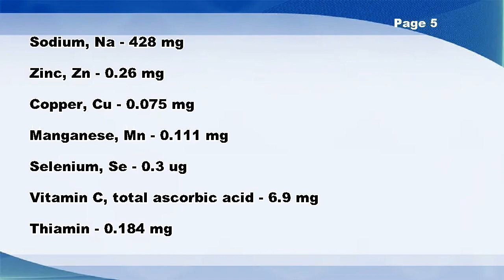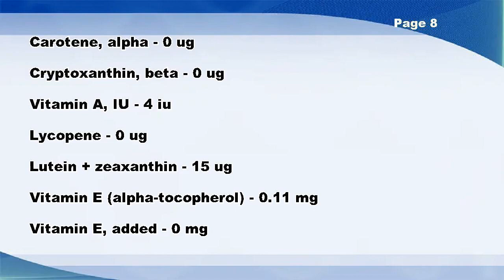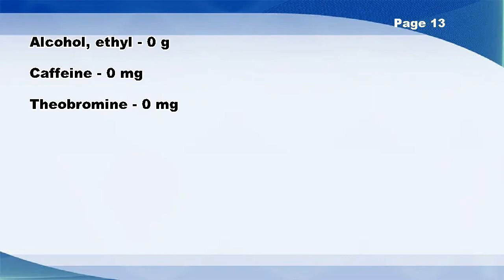Potato puffs, frozen, unprepared - Nutrition Data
Potato puffs, frozen, unprepared -- Nutrition Facts